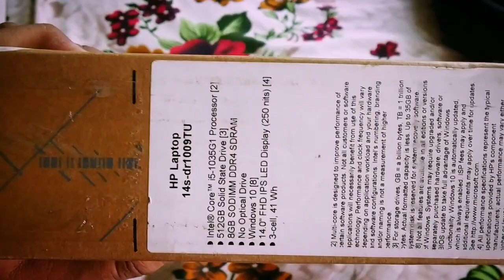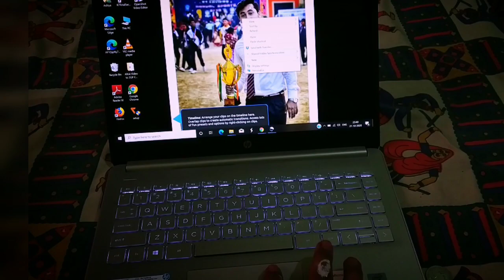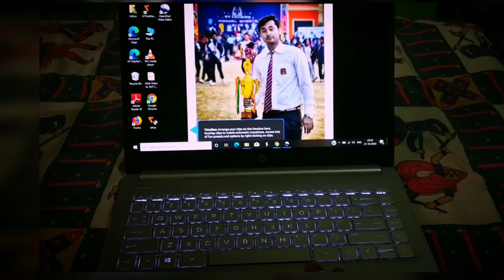HP 14s-DR1009TU 10th Gen Intel Core i5 Processor 14-inch FHD Laptop (8GB/512GB SSD/Windows 10/MS Off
HP -14s dr1009tu | LAPTOP UNBOXING |  8 GB RAM -512 GB SSD | i5 core intel processer 10G | By AJ ADITYA JHA

Price:- @58990

Available oN:-
Flipkart.
HP 14s-DR1009TU 10th Gen Intel Core i5 Processor 14-inch FHD Laptop (8GB/512GB SSD/Windows 10/MS Office 2019/Intel UHD Graphics/Natural Silver),

AJ ADITYA JHA .

Hp 14s - Dr1009tu Laptop ko unboxing karenge or uske Feature and Full  configuration apko batenge hum jo aap batenge vo kisi or YouTube channel nhi bataya jata hai..

Hp 14s - Dr1009tu

Processor -   Intel® Core™ i5-1035G1 Processor (1.0 GHz base frequency, up to 3.6 GHz with Intel® Turbo Boost Technology, 6 MB L3 cache, 4 cores)
SSD-               512 GB PCIe® NVMe™ M.2
Display -        14" diagonal FHD SVA anti-glare micro-edge WLED-backlit, 220 nits, 45% NTSC (1920 x 1080
1 year national warranty.